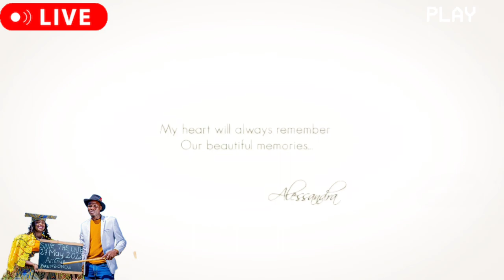Herero Traditional Wedding Vlog | Songs By: Mr Mooi Ngaro | Mutjanga Ben Muundjua | Beckham Kauiiue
We just love music🎶🎵
If you are feeling offended by my videos 👇
Also feel free to give your thoughts and participate